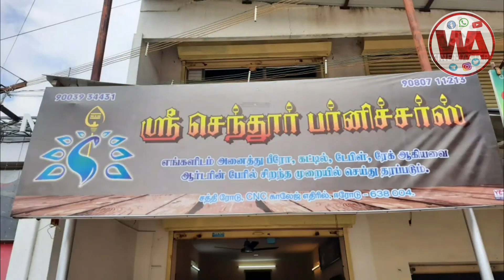பட்டையை கிளப்பும் பல Offers | Low Price Furniture|Delivery Available |Best quality from Manufacturer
Hi friends,
In this video I am introducing a special shop for furnitures.

Shop Details:
Sri Senthoor Furniture
Sakthi road,
CNC college opposite,

With love ❤
❣Monu❣

This channel is just for sharing and updating the information about the business and shops in and around the city. And all the video I am sharing is ORIGINAL and also am sharing it out of my passion. My channel includes many cooking, beauty tips, shopping and travel blogs. And I am NOT responsible for any promotion in this channel... and I am not compelling anyone to do or buy these things (specially in shopping and beauty videos). Using any of my content will be STRICTLY PROHIBITED.